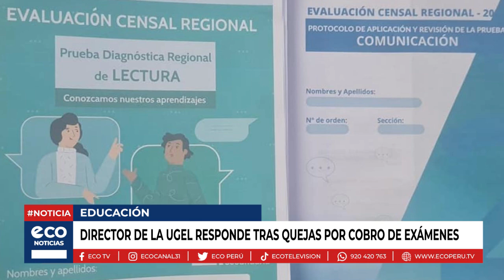Ica: director de la UGEL responde tras quejas por cobro de exámenes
Carlos Cuarite Huarcaya, director de la UGEL de Ica, se pronunció tras las quejas de los padres de familia quienes han expresado su disconformidad ante los cobros de los exámenes ecre-2024.